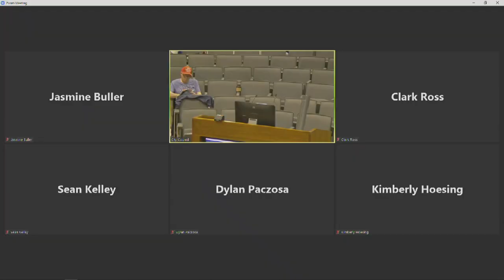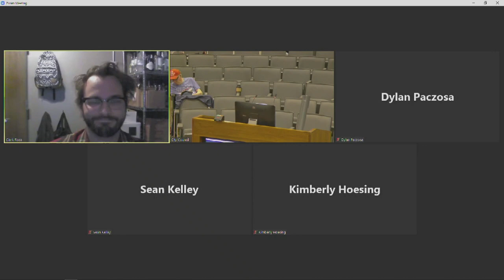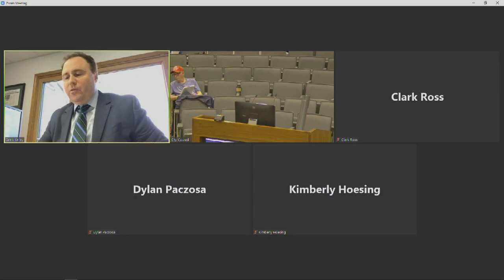Omaha City Council meeting March 1, 2022